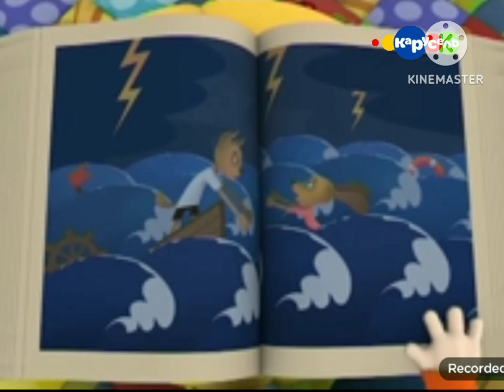Фмагмент эфира (Карусель, 20.07.2023)